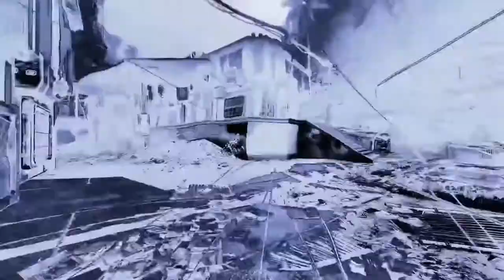Best WRAITH Gameplay Clips [Highlights]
apex legends gameplay clips pc highlights
apex legends best gameplay highlights clips of the week

epic intro
apex legends intro